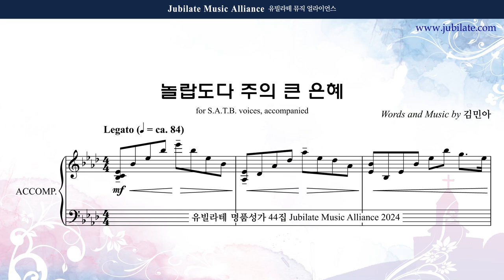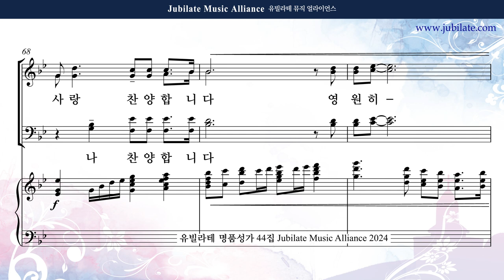[유빌라테 44집] 16. 김민아 - 놀랍도다 주의 큰 은혜 Tenor